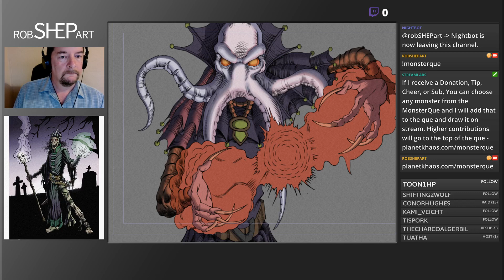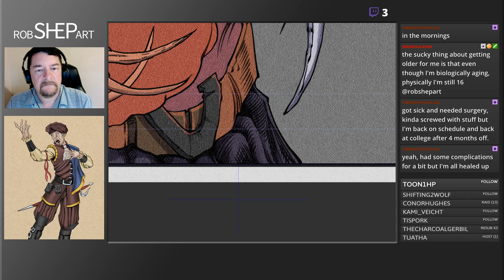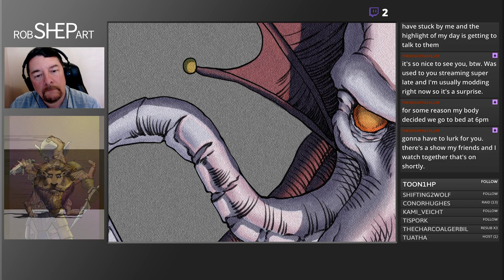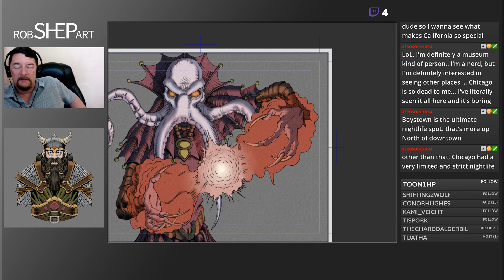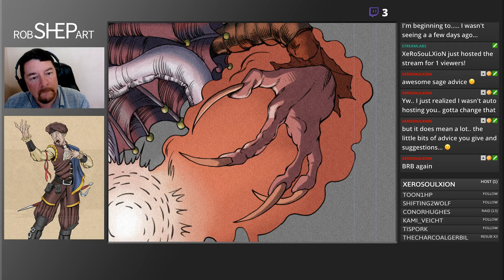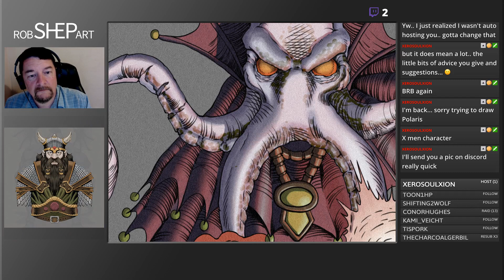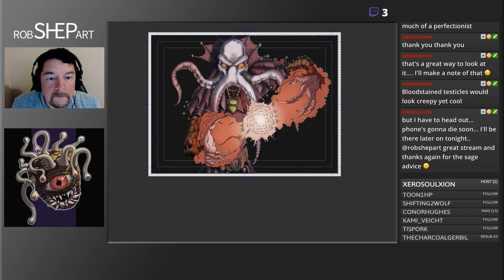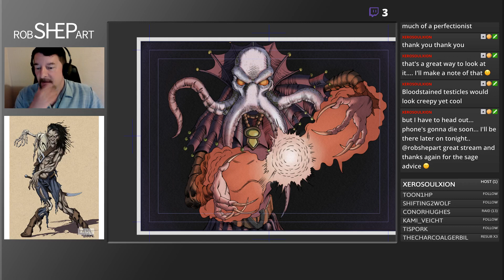Dungeons & Dragons - Drawing a MindFlayer